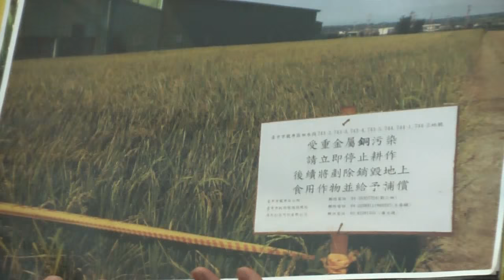2015 11 24 違章工廠就地合法 國土規劃恐失能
違章工廠就地合法　國土規劃恐失能
農陣副秘書長陳平軒認為該作業要點影響非常大，恐破壞農業生產環境。他指出，違章工廠的環保標準常常都是不達標，而這些未經管制的工廠，任其在農業區放流汙水，不僅打擊農產品和農民生計，更對國人健康造成影響。農地是生產糧食的重要基地，並非用來建設工廠牟利，倘若就地合法，將嚴重破壞國土規劃管理的規則，「國土管制還有什麼意義？」陳平軒說。